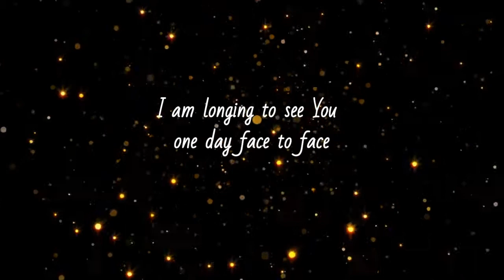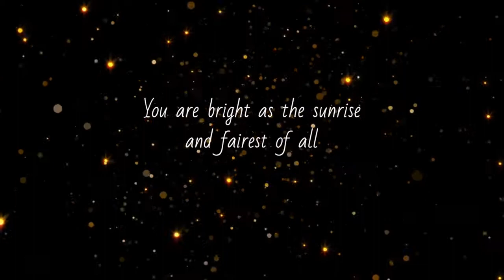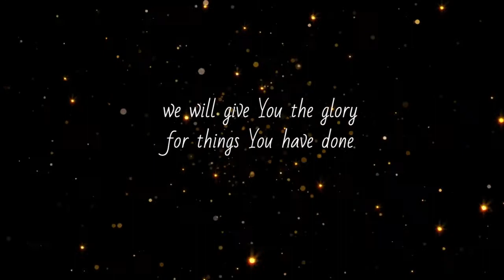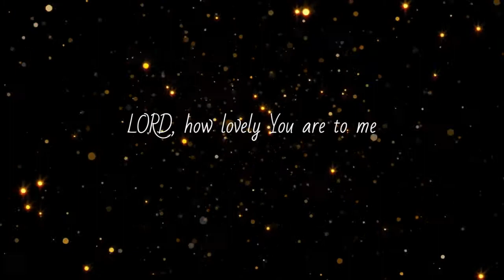Petra - Lovely Lord ( Lyrics )